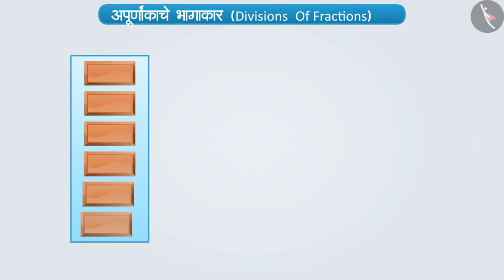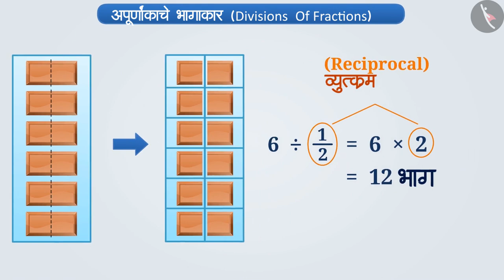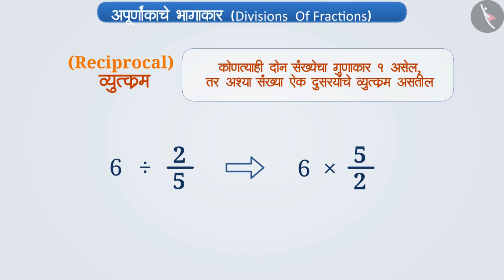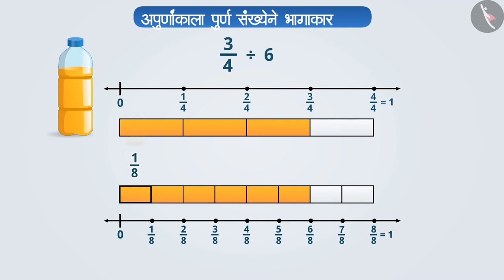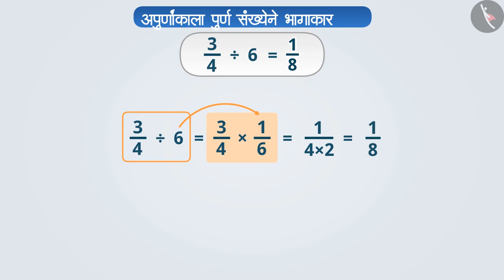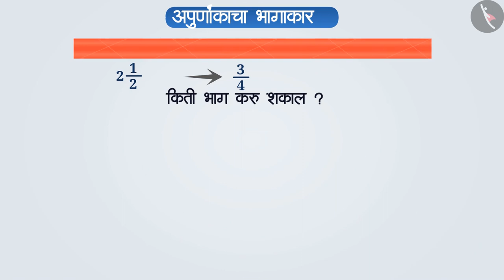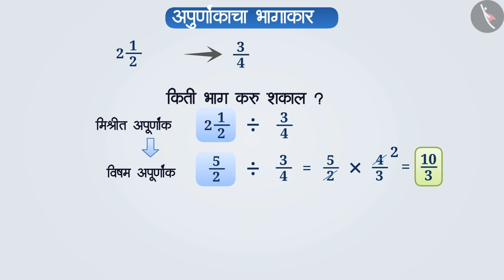अपूर्णांकांचा भागाकार|Part 1/3|Division of Fractions|Marathi|Class 7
अपूर्णांकांचा भागाकार|Part 1/3|Division of Fractions|Marathi|Class 7 | अपूर्णांक | कक्षा 7 | NCERT | अपूर्णांक आणि दशांश

Division of Fractions | Fractions | Grade 7 | NCERT | Fractions and decimals

Welcome to part 1 of Division of Fractions. In this video, we will discuss the concept of Division of Fractions.